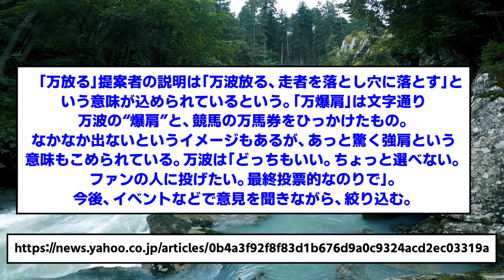【悲報】万波中正の強肩愛称、２案がちょっとやばい・・・